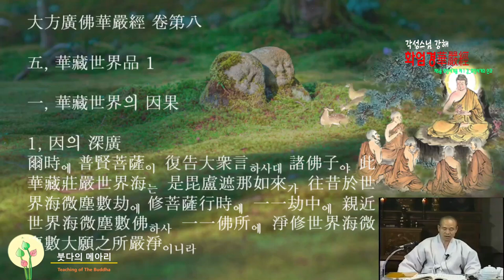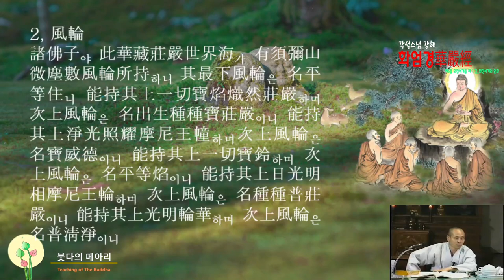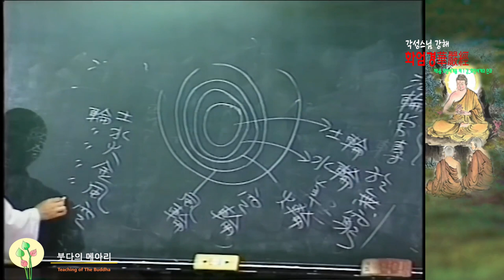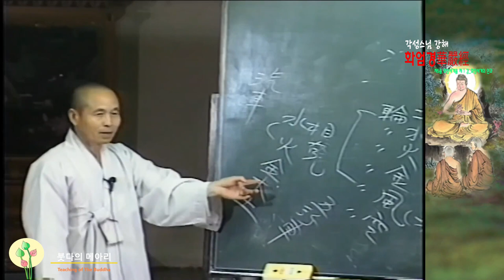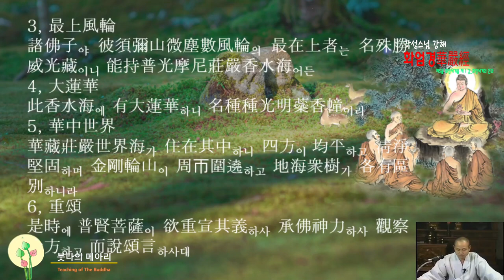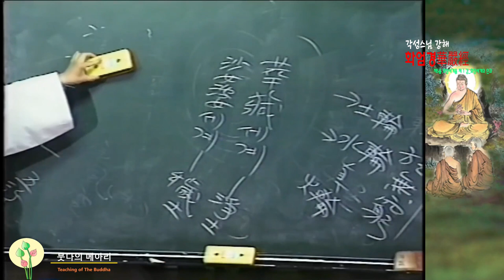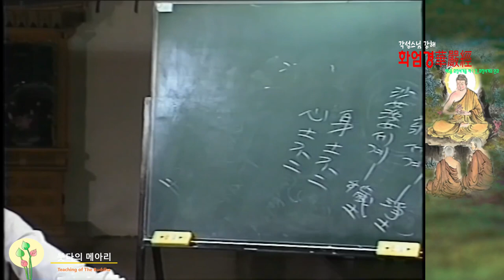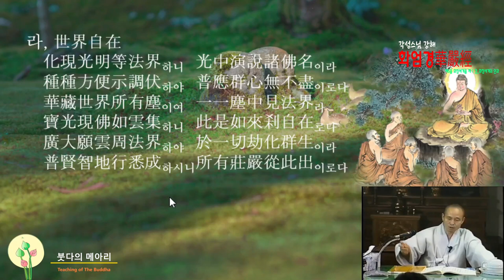각성스님 강해_화엄경 제5 화장세계품 제1강 / 화장세계의 인과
1.모든 회원에게 제공되는 채널 멤버십 혜택
2.회원 등급별로 다르게 제공되는 회원 전용 혜택
3.가입한 채널 구독
4.커뮤니티 탭에서 회원 전용 콘텐츠 보기